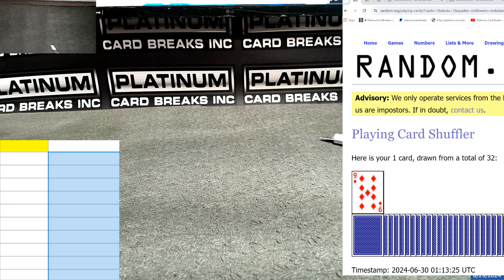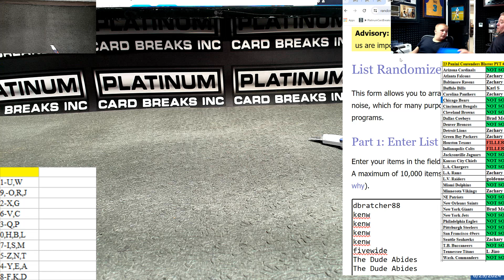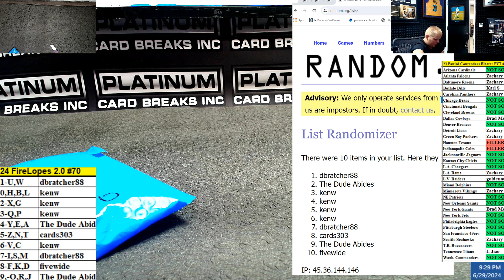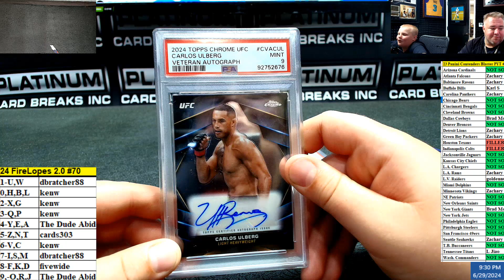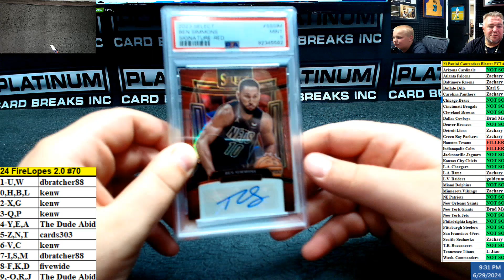24 FireLopes 2 0 #70